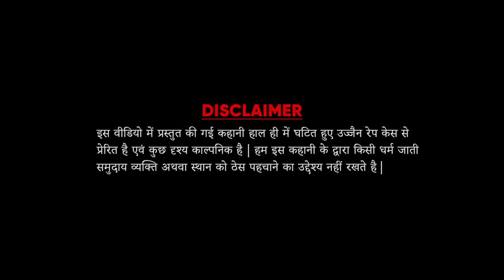Tum dur na hona sambhu full video Pankaj VRK present parinidhi chaurasia shiv bhajan